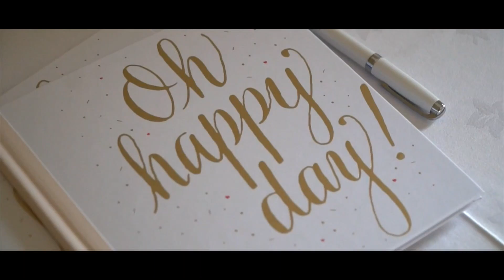Mitch and Gabby